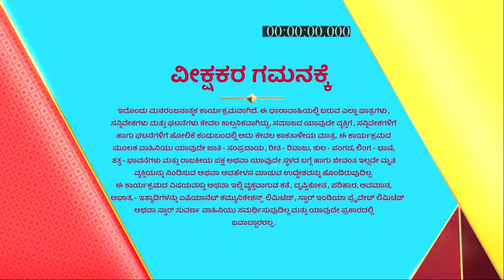Muddulakshmi_S2_E876_EPISODE_Reference_only.mp4